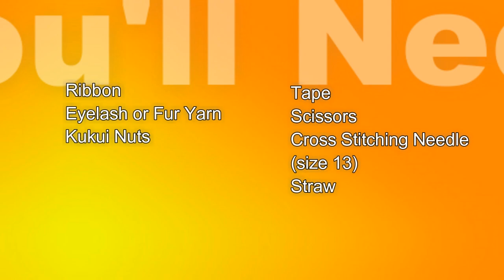DIY One-Straw-Lei | 👑queenbalie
Alii & Aloha,

Here's a video of an easy DIY project. Lei's are great for graduations and special event so hope you guys find this helpful.

Sulang!

What you need:
1. Feather or Eye Lash Yarn
2. Ribbon
3. Kukui Nuts (2)
4. Straw
6. Scissors
7. Piece of tape
8. Cross Stitch Needle